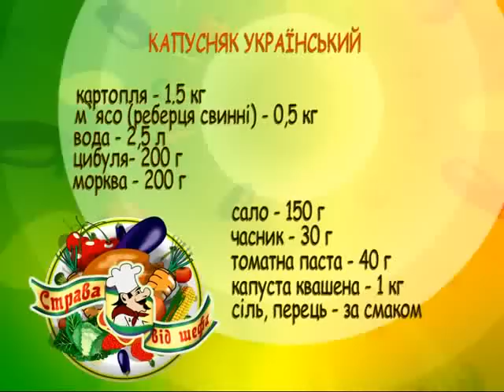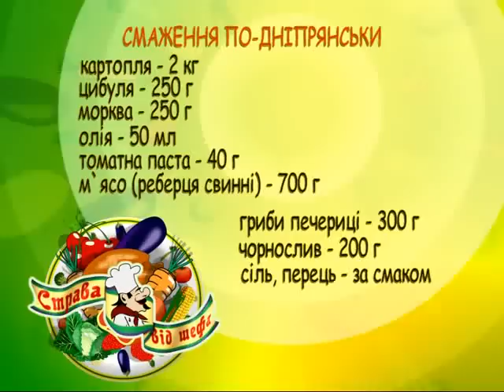Ресторан «Червона калина»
Первое, что Вы увидите, прийдя в ресторан "Червона Калина" - справа от Вас, при входе на территорию «Червоной калины», — загадочный деревянный домик, а около него — нарядный дворик, окруженный плетением из лозы, бархатцами и красной калиной. Это — ресторан «Дом атамана».